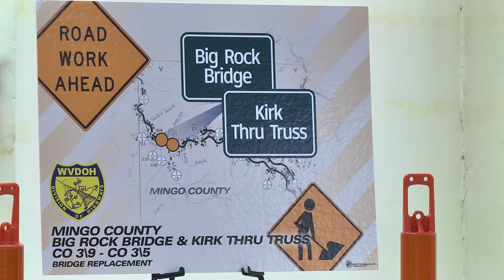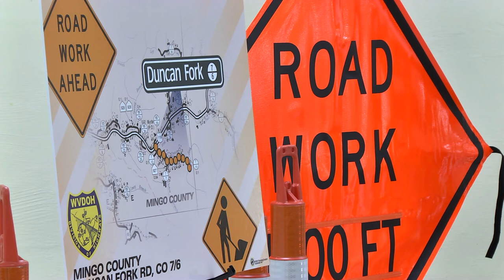Jim Justice visits Williamson